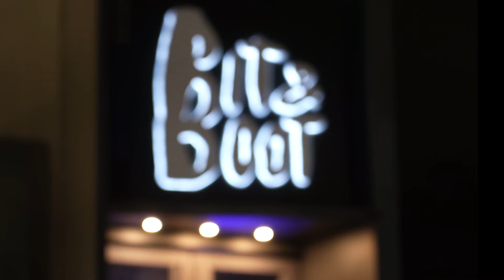웨트 헤어 스타일링 끝판왕 제품 공개합니다!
망한머리 구제 신청 또는 내주쌤에게 머리를 받으며 우리가 흔히 하는 고민, 우리들 사는 일상 이야기가 하고 싶은 분들 🤭
➿ 현재 머리 스타일 사진, 바뀌고 싶은 스타일, 고민 내용, 나누고 싶은 이야기 ➿를 적어
(대신 제 유튜브에 나오셔야해요ㅎㅎ😵) 기다리고 있을게요💛📨

궁금한 점이나 내주제에 채널에서 보고싶은 이야기가 있다면 댓글로 남겨주세요. 💛🧡

👇🏻궁금한 점이 있으시다면 댓글로 부탁드립니다👇🏻